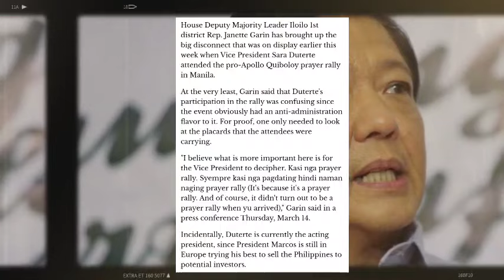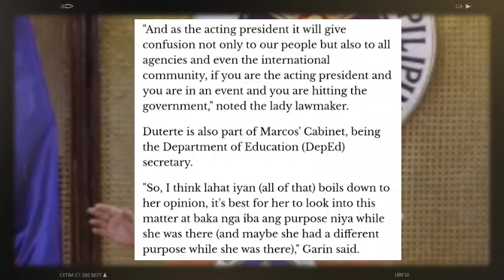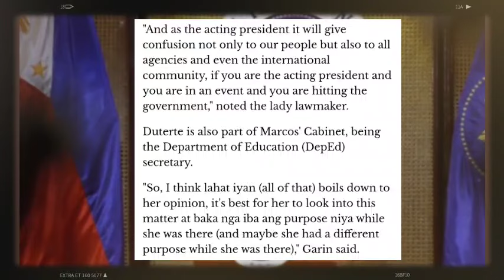BREAKING NEWS! PBBM BUHATIN PALABAS! VP SARA SINUSUKA NA ADMINISTRASYUN NI SMUGZ! MARCOS RESIGN NOW!